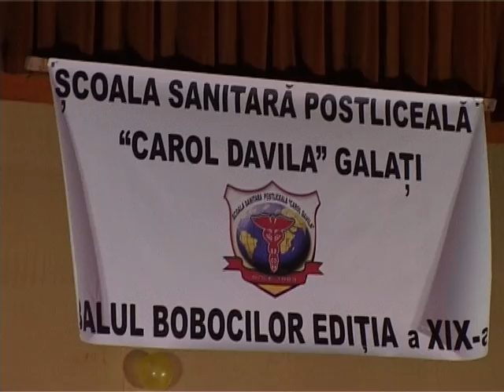Ştire Etv - Spectacolul frumuseţii | 26.11.2012.avi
Aflat la cea de-a XVIII-a ediţie, Balul Bobocilor organizat de Şcoala Postliceală Sanitară „Carol Davila" din Galaţi a punctat şi în acest an la capitolul originalitate. Pe parcursul probelor care le-au pus la încercare măiestria în arta dansului, talentul de a improviza şi cunoştinţele generale, fiecare dintre cei 22 de boboci, grupaţi în 11 perechi, a încercat să convingă juriul şi spectatorii că este cel mai potrivit pentru câştigarea râvnitelor titluri de miss sau mister.